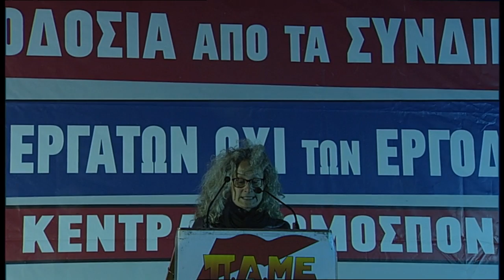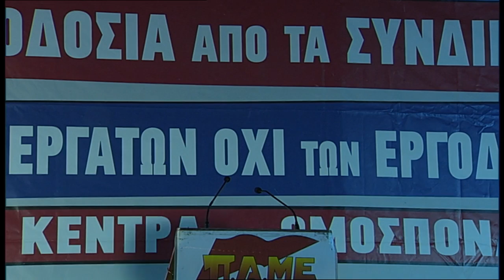ΠΑΡΕΜΒΑΣΗ ΤΗΣ ΓΙΩΤΑΣ ΤΑΒΟΥΛΑΡΗ ΣΤΟ ΣΥΛΛΑΛΗΤΗΡΙΟ ΣΤΟ ΠΕΔΙΟΝ ΤΟΥ ΑΡΕΩΣ